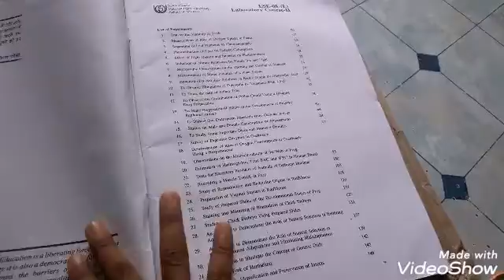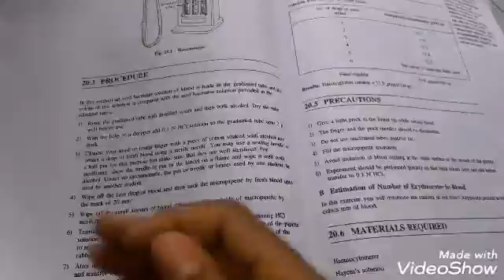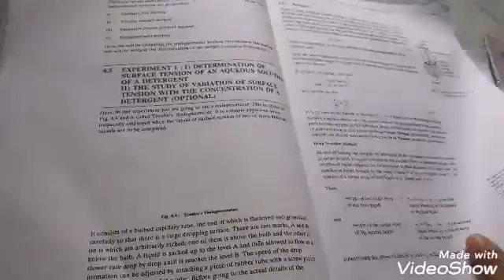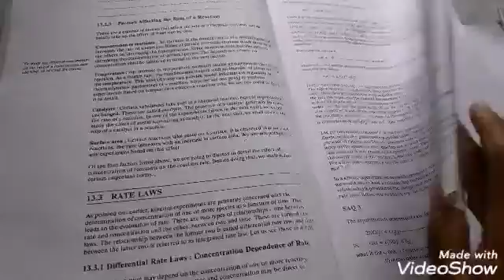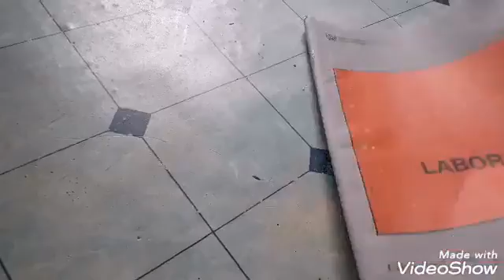Ignou studymaterials received by post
My ignou practical books received by post...
These study materials are really good and important.
Please do watch the whole video...